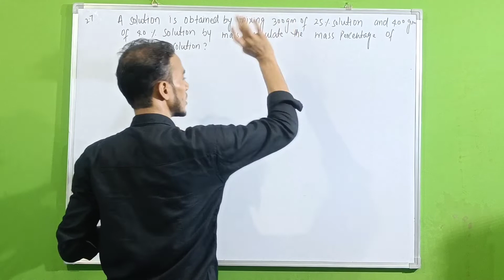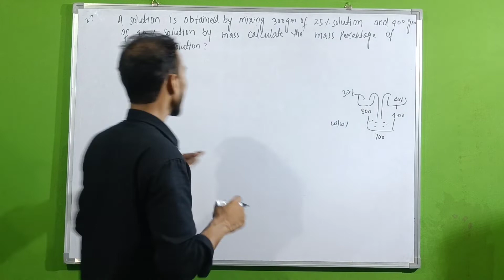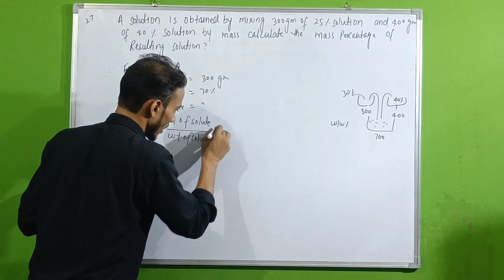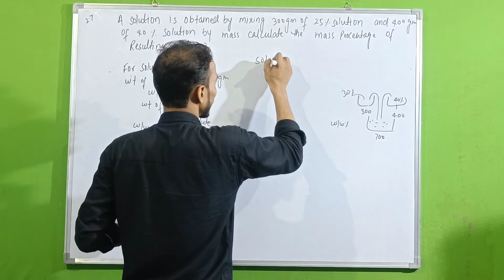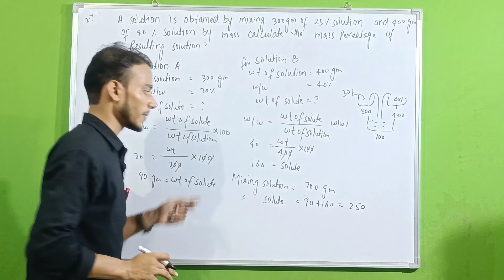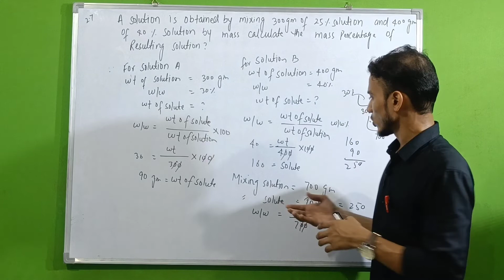NCERT Exercise 2.7 Class-12th Chemistry||Solution||Ahmarsir